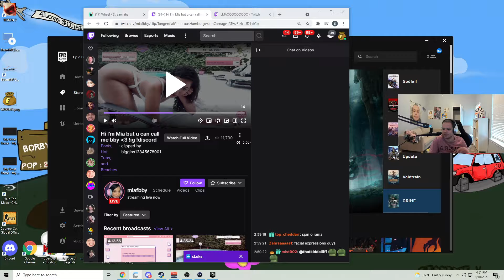Erobb down bad